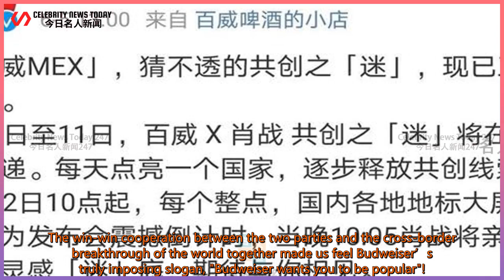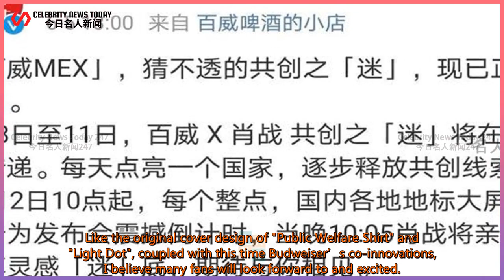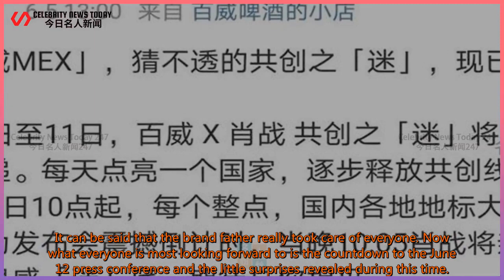Light up the world, Budweiser joined hands with Xiao Zhan to "break the world" | Celebrity New...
Celebrity News Today 247 2021/06/07 : Light up the world, Budweiser joined hands with Xiao Zhan to "break the world"
 Light up the world, Budweiser joined hands with Xiao Zhan to "break the world". Xiao Zhan personally appeared on June 12 to reveal the answer. Hey! Hello everyone, I’m Junxin, and I’m seeing you again!  I will always bring you new information about Xiao Zhan, and I am determined to be a person with an interesting soul. In this deserted world, I want to touc